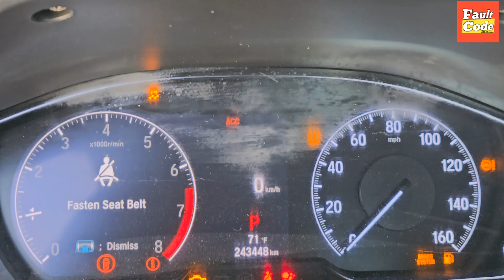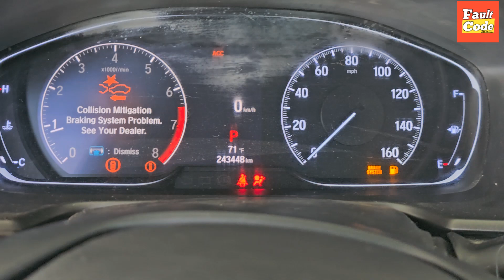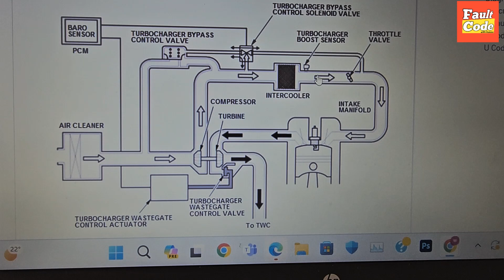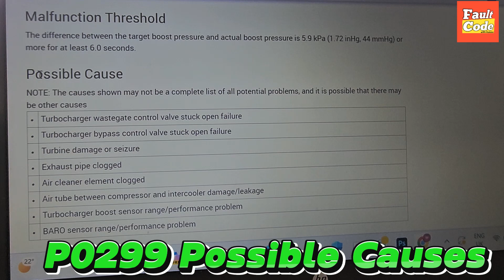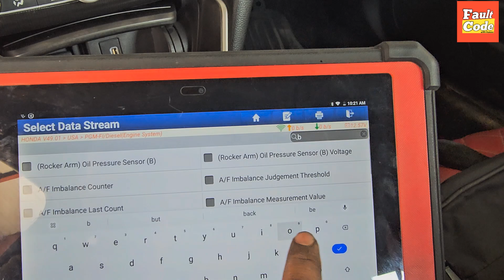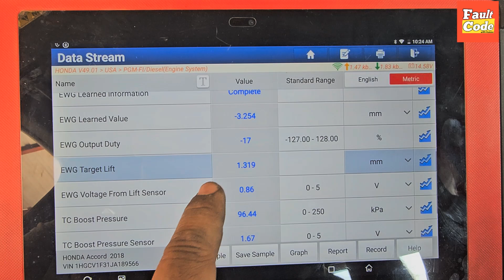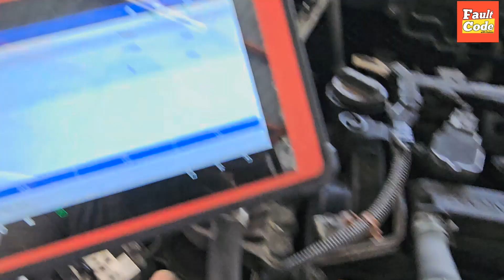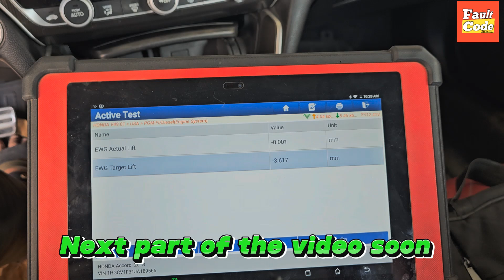P0299 turbocharger underboost Honda Accord || Guide with Solution 💯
Hi Frindes, I hope you are fine in this video. I showed you how to fix the P0299 turbocharger/supercharger, an underboost  in honda Accord 2018 with complete details and guide with solutions 💯